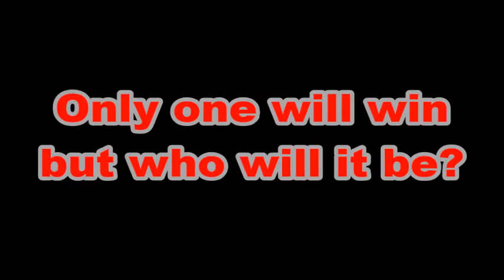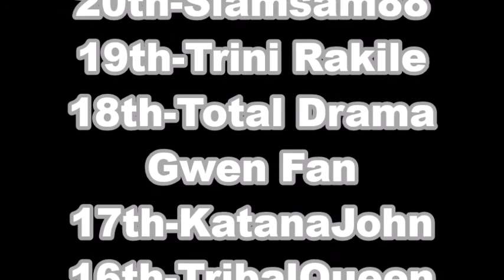WITBY Season Final Round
Finally here srry I was lazy and didn't finish this even though I was so close lol
Votes
Kenneth Sriwong-5 votes
xFabulous Queen-4 votes